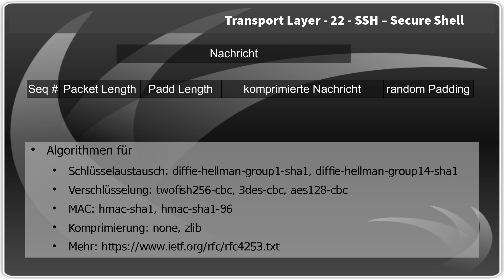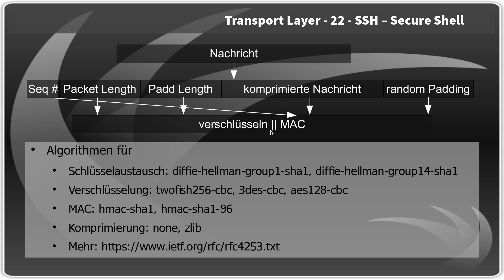Netzwerktechnik Application Layer #5 - SSH Verschlüsselung